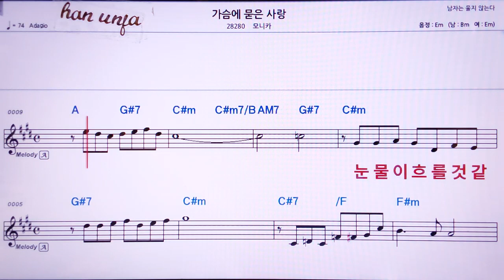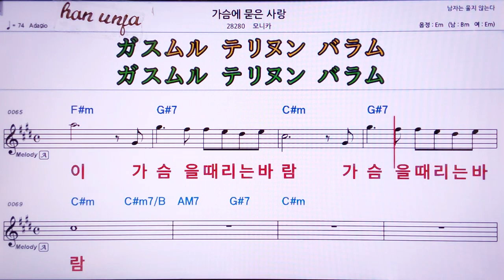💖가슴에 묻은 사랑/모니카 👍MR,유투브 노래방, 가라오케, 악보, 코드, 가사 ,Karaoke,반주